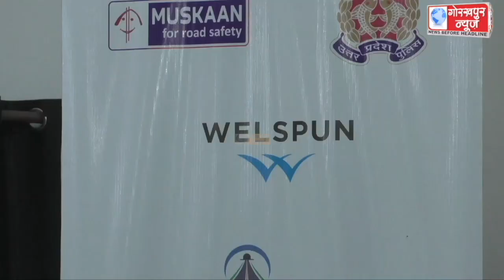यातायात माह के अंतर्गत ट्रैफिक विभाग द्वारा सड़क सुरक्षा मैनेजमेंट फॉर बेसिक लाइफ सपोर्ट कार्यशाला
यातायात माह के अंतर्गत ट्रैफिक विभाग द्वारा सड़क सुरक्षा मैनेजमेंट फॉर बेसिक लाइफ सपोर्ट कार्यशाला का किया गया आयोजन, एसपी ट्रैफिक डॉ महेंद्र पाल सिंह ने कहा, पुलिस कर्मियों को रोड सेफ्टी की दी गई ट्रेनिंग